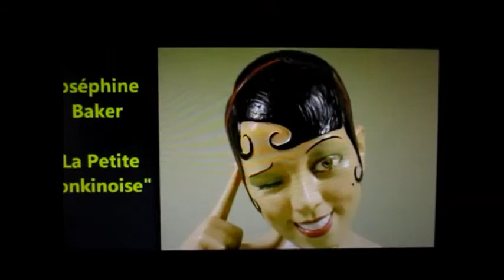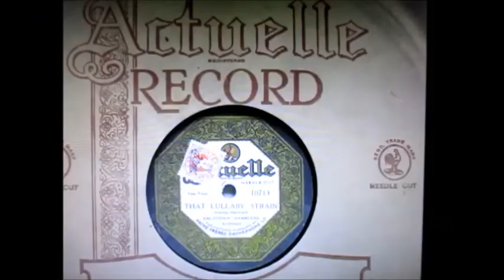La tonkinoise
Mondmuziek